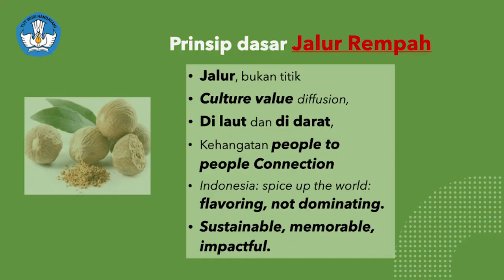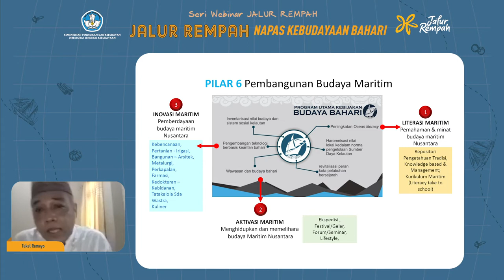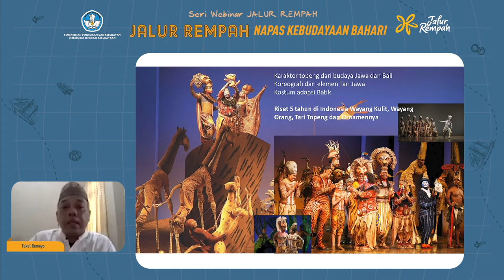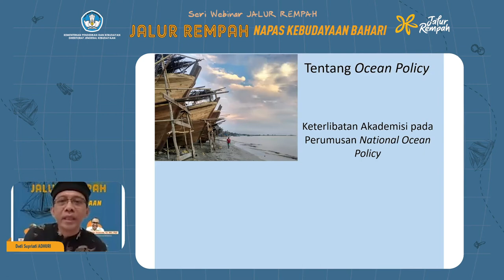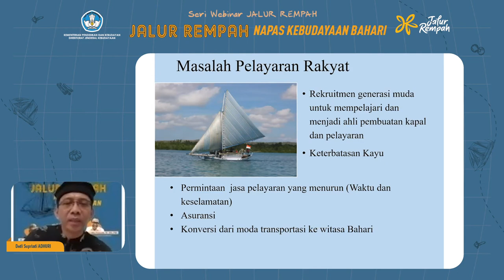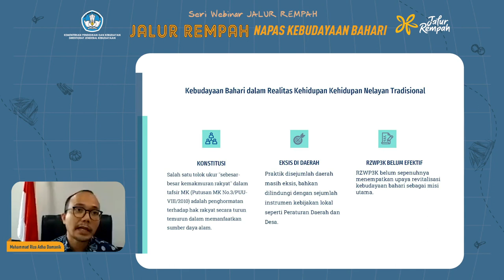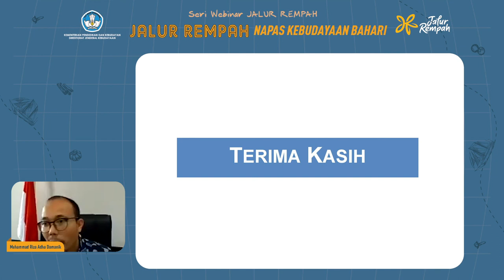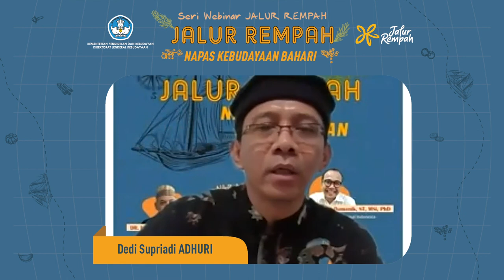Jalur Rempah Nafas Kebudayaan Bahari || Seri Webinar Jalur Rempah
Hallo Sobat Nusa!
Mencari tahu lebih dalam mengenai jalur rempah akan membawa kita mengenal lebih dalam identitas bangsa kita sebagai negara maritim dengan luas perairan lebih besar dibanding luas daratannya. Cari tahu lebih dalam bagaimana jalur rempah menjadi nafas kebudayaan bahari bangsa kita bersama narasumber kita Thukul Rameyo, Dedi Adhuri, dan Riza Damanik. Dalam diskusi daring yang akan dipandu oleh Agustin Ramli.

Nah gimana pendapat sobat Nusa mengenai Kebudayaan Bahari Indonesia saat ini, yuk cerita sama Nusa di kolom komentar.